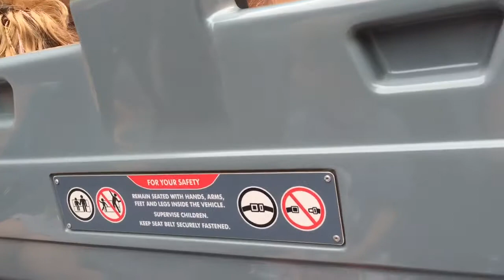Barrett riding Racers at Disney California Adventure